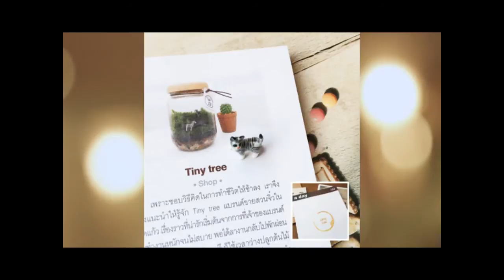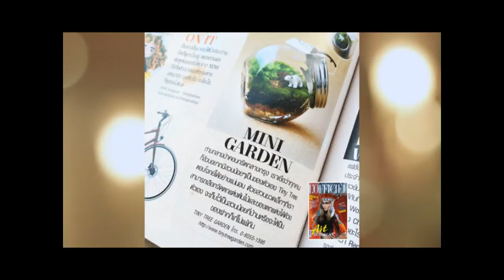ไอเดียสวนจิ๋วในขวดแก้ว " By. Who I AM น้ำค้าง Tiny Tree EP.49 Part1/3